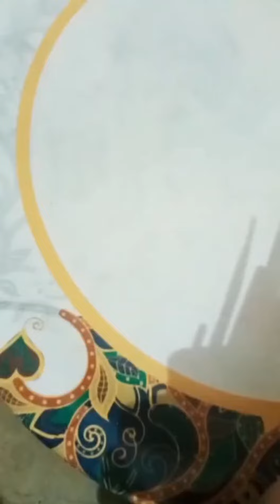Siddeshwar Swamiji#nadedaduva devaru |vijayapura ashram | acrylic painting |abstract painting #$$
Siddeshwar swamiji nadedaduva devaru Vijayapura ashram acrylic painting abstract painting #$$, everyone in art gallery